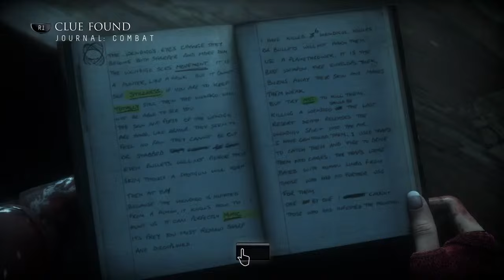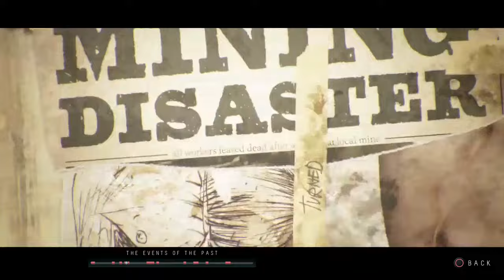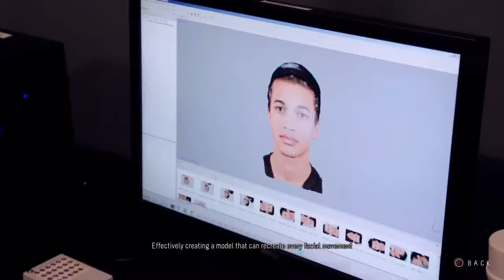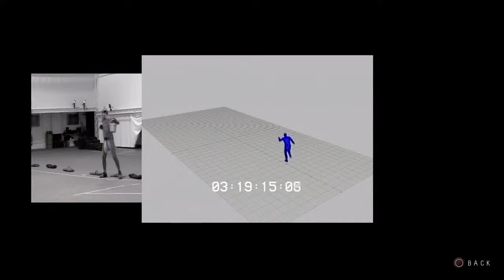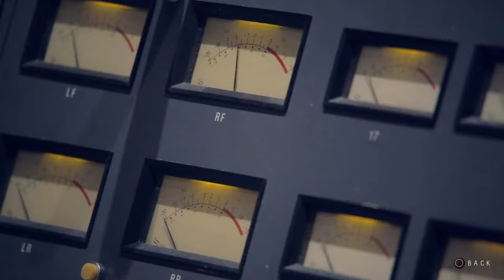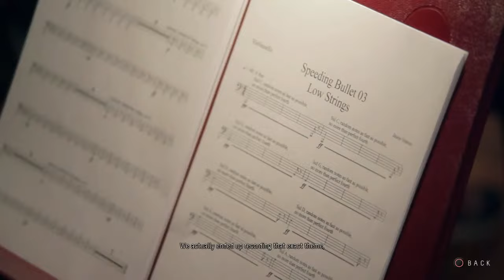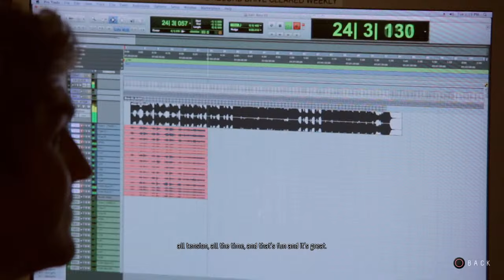Not another teen movie 2